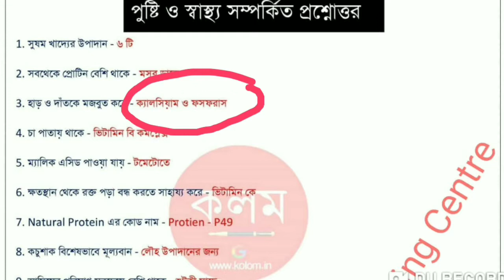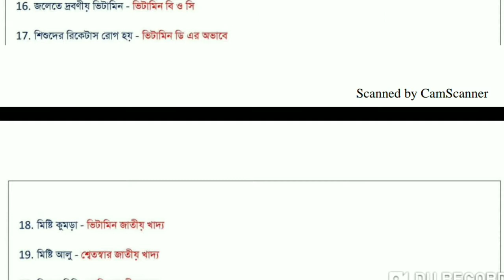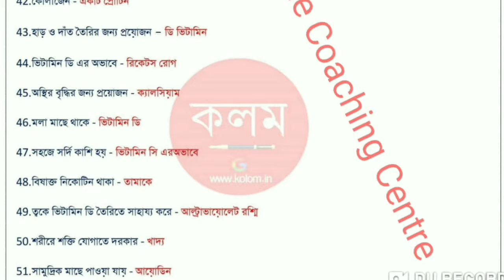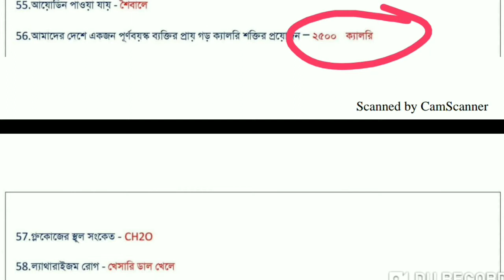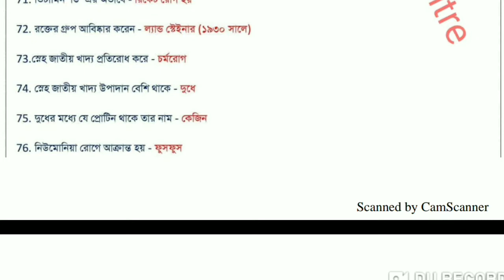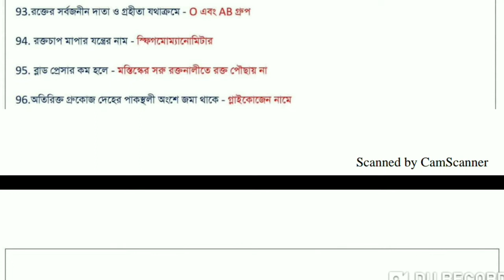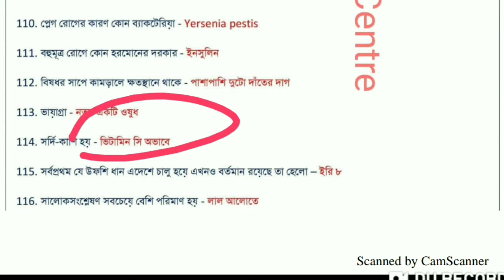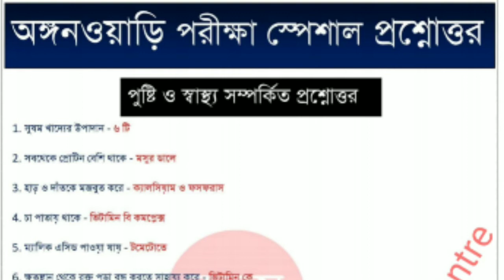WB ICDS Supervisor Sample Questions & Answers ||ICDS সুপারভাইজার পরীক্ষার জন্য গুরুত্বপূর্ন প্রশ্ন